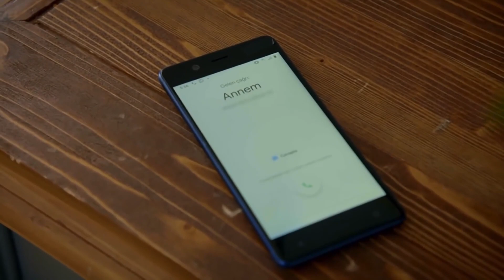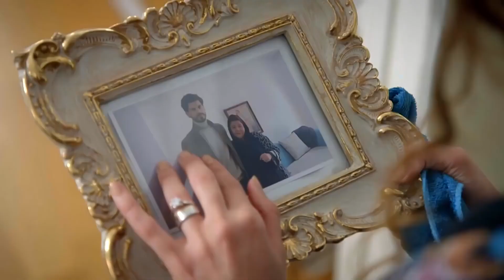Fırsat Bu Fırsat Deyip Dudaklarına Yapıştı | Sevdim Seni Bir Kere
Yağız eve sarhoş geldi | Sevdim Seni Bir Kere

Dizinin başrollerinde;